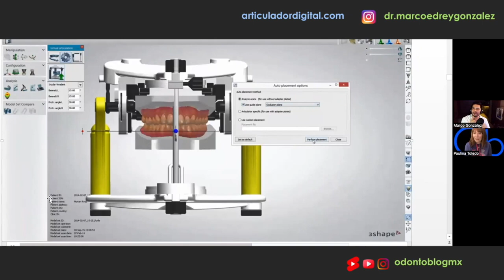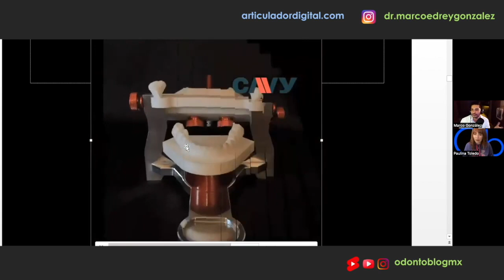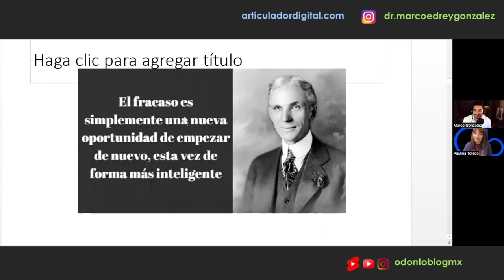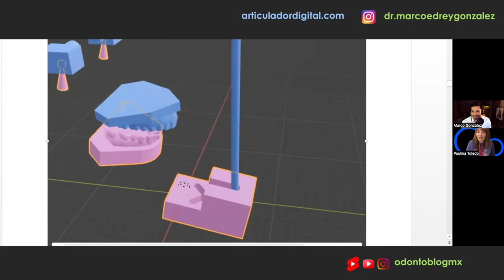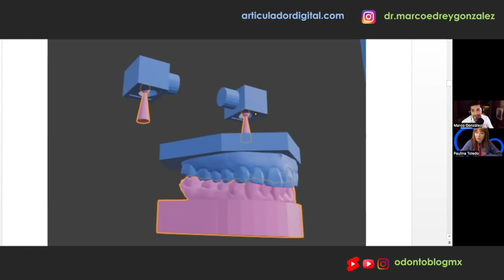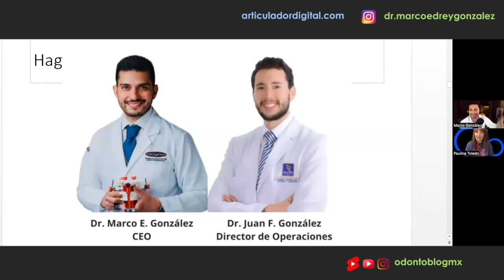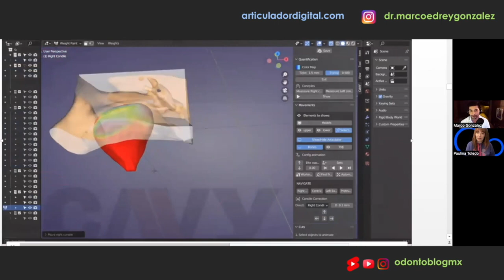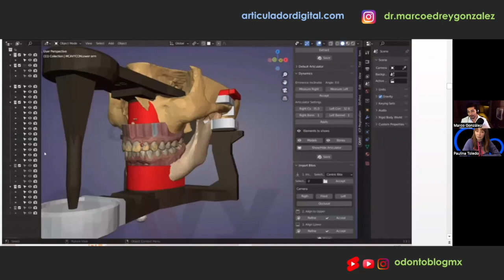Articulador Digital CAVY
Invitado: Dr. Marco Edrey Gonzalez Murillo